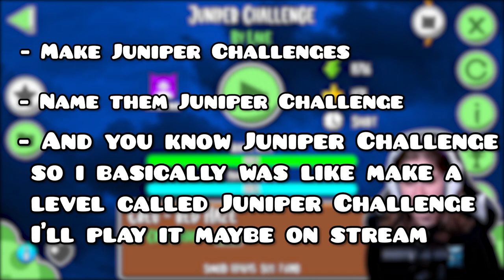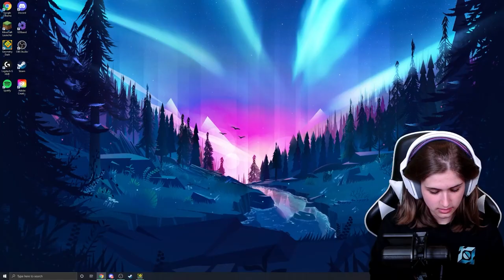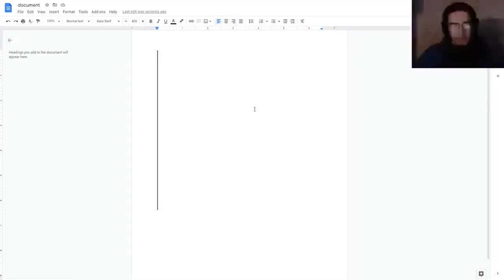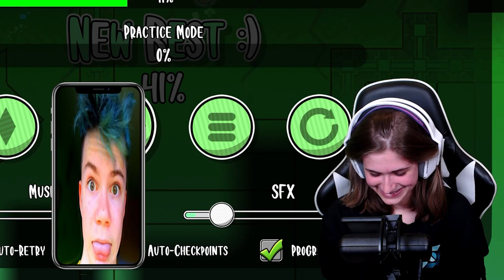Playing YOUR Challenge Levels (Geometry Dash)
In this video, I played chat's "Juniper Challenge" levels on the GD servers. Some of them were basically impossible, while others were manageable and a lot of fun. If you submitted a challenge for this video, maybe yours made it in? I hope to do this again soon!

Edited by AlePlayz